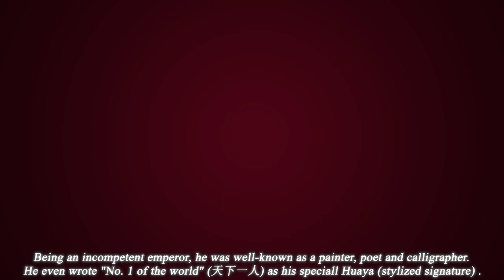Ancient Chinese Coins - Chongning Tongbao & Daguan Tongbao